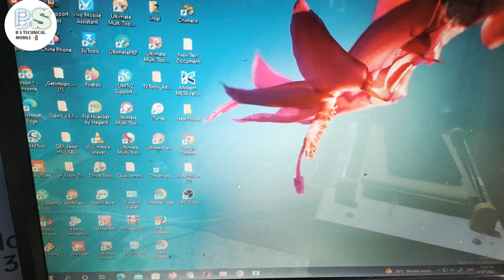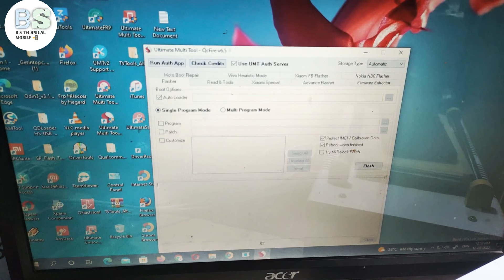All Redmi Mi Account Unlock | FRP REMOVE 1 CLICK UMT TOLL | Redmi Note 4 Mi Account Remove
redmi note 4 mi account lock remove
mi note 4 mi account remove umt
mi note 4 mi account remove